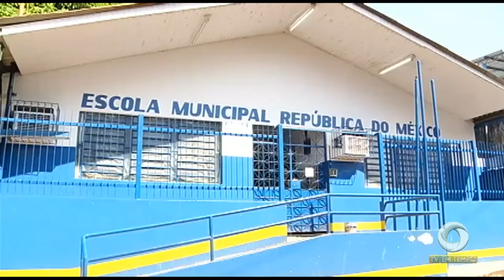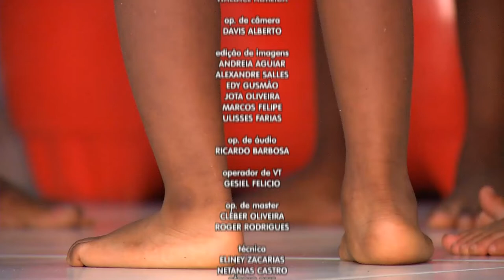Mais de 60% das crianças venezuelanas, que migraram para outros países, estão sem estudar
03º BLOCO JORNAL 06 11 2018 - Mais de 60% das crianças venezuelanas, que migraram para outros países, estão sem estudar